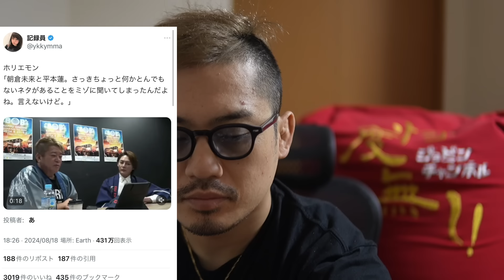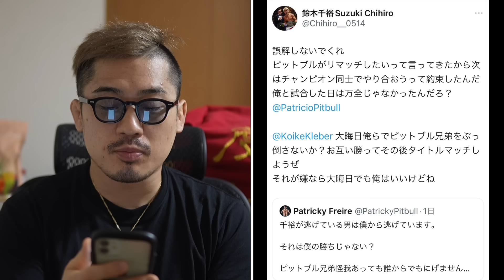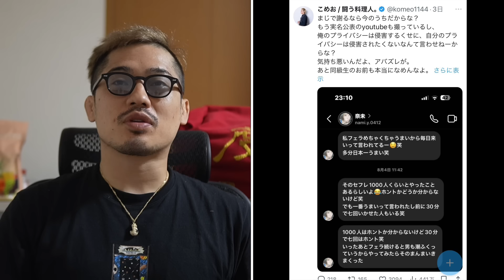【週刊ジョビンNEWS】朝倉未来vs平本蓮戦にとんでもないネタがある？鈴木千裕vsピットブルorクレベル。くるみちゃんRIZIN離脱か。こめお女性からストーカー。今週の格言。複数人の女を好きになれ！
[ジョビンチャンネル公式スタンプ]

細川バレンタインの前向き教室！

【ジョビンが飲んでるサプリメント】

プロテイン（個人的オススメはキウイ味）

EAA（個人的オススメはライチ味）

ジョビンチャンネルスポンサーのCASTグループの『CAST-UD』さんと『CAST-RE』さんのホームページ

BGM＝永井カイル(THA NEON LILY)

第11試合／朝倉未来 vs. 平本蓮
第10試合／マニー・パッキャオ vs. 安保瑠輝也
第9試合／斎藤裕 vs. 久保優太
第8試合／扇久保博正 vs. 神龍誠
第7試合／所英男 vs. ヒロヤ
第6試合／芦澤竜誠 vs. 皇治
第5試合／ジョン・ドッドソン vs. 征矢貴
第4試合／RENA vs. ケイト・ロータス
第3試合／鈴木博昭 vs. YA-MAN
第2試合／タイ・エマリー vs. チャリーサ・シガーラ
第1試合／新居すぐる vs. 摩嶋一整
Yogibo presents 超RIZIN.3 大会情報／チケット